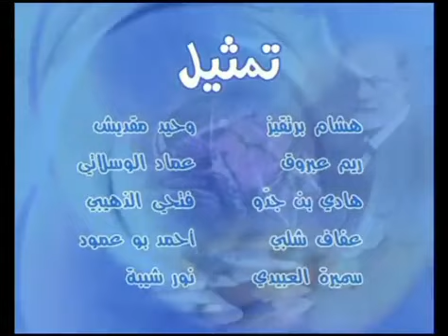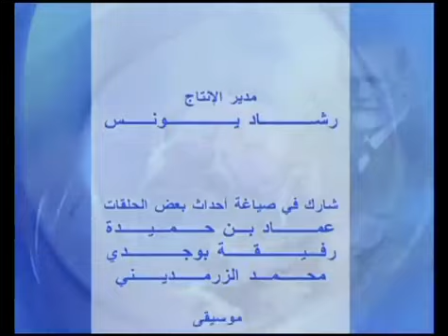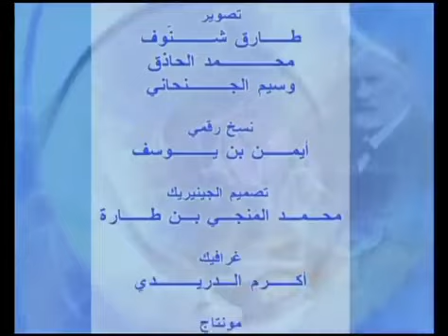شوفلي حل **السبوعي وسمكة أفريل**